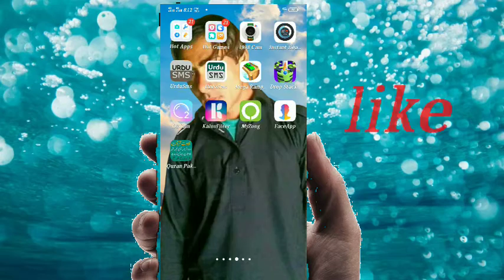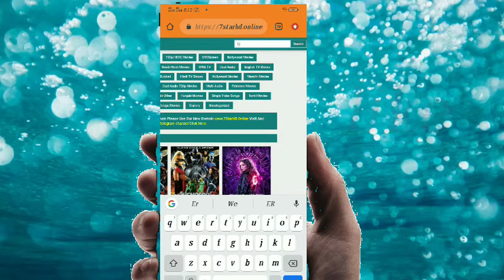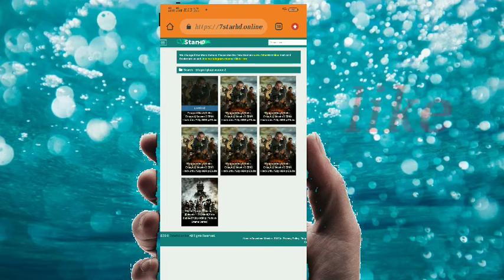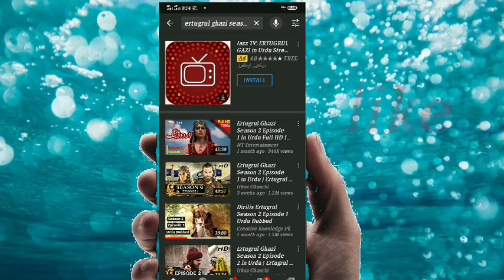Ertugrul ghazi Season 2 Urdu dubbing All Episodes